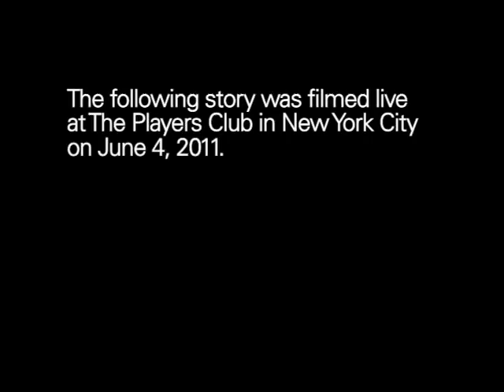The Moth and The World Science Festival presents Janna Levin: Life on a Möbius Strip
A young astrophysicist finds parallels in her research and personal life.

Janna Levin is a Professor of Physics and Astronomy at Barnard College of Columbia University. Her scientific research concerns the early universe, chaos, and black holes. Her second book -- a novel, A Madman Dreams of Turing Machines won the PEN/Bingham Fellowship for Writers and was runner-up for the PEN/Hemingway. She is the author of the popular science book, How the Universe Got Its Spots: diary of a finite time in a finite space. She holds a BA in Physics and Astronomy from Barnard College with a concentration in Philosophy, and a PhD from MIT in Physics. She has worked at the Center for Particle Astrophysics (CfPA) at the University of California, Berkeley before moving to the UK where she worked at Cambridge University in the Department of Applied Mathematics and Theoretical Physics. Just before returning to New York, she was the first scientist-in-residence at the Ruskin School of Fine Art and Drawing at Oxford with an award from the National Endowment for Science, Technology, and Arts (NESTA). She has written for many artists and appeared on several radio and television programs.